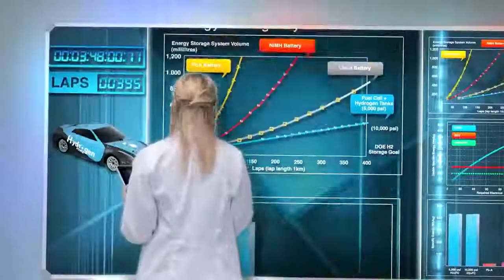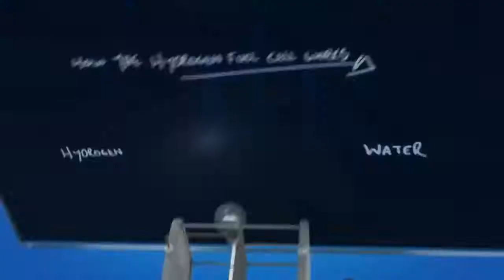Remote car racing (altimate remote control car)